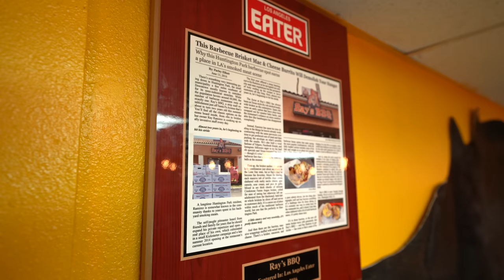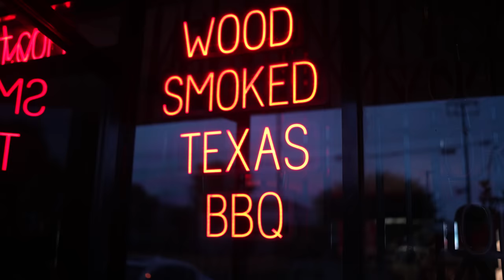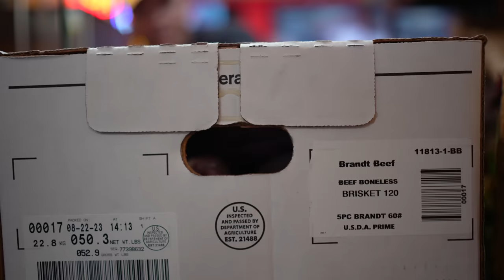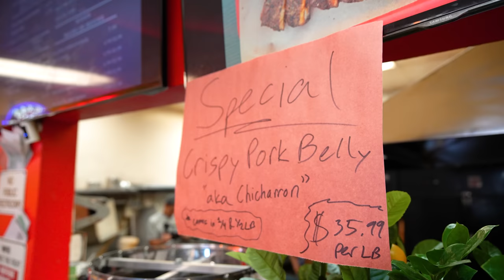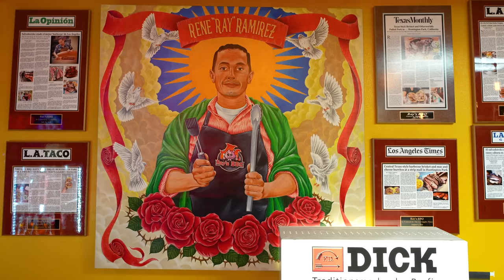48 Hours with the Family Behind the Best Texas BBQ in LA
I spent 48 hours with Raul and Sebastian Ramirez from Rays BBQ in Huntington Park. The young men who took over their Father's Restaurant so that his legacy would live on.

Credit:
@imjustwillson  - Lead Camera
@ChrisDoughtyMusic - Music/Sound

* CAMP CHEF! (The BEST Pellet Smokers on the Market)*

* Other Cooking Accessories & Video Equipment *

Music Credits (in order of appearance):

Tracks Created by @ChrisDoughtyMusic   check him out here!

Chris Doughty Music - Bite (Intro)
Chris Doughty Music - Keep it Moving (2nd Song Played)
Chris Doughty Music - Cool Streets (3rd Song Played)
Chris Doughty Music - Bite 2000 (Outro)
Chris Doughty Music - Yugioh Taste Test (Remix)
Chris Doughty Music - Upbeat Song 1
Chris Doughty Music - Knuckle's Canyon (Remix)
Chris Doughty Music - Hair Scare (Remix)
Chris Doughty Music - Move to Change
Chris Doughty Music - Streets of Rage (Remix)
Sonic Adventure 2 - The Base
@ludandschlattsmusicalempor6746  - Ludwig's Lullaby
@ludandschlattsmusicalempor6746 - 2PM
Kawai Sprite - Cocoa Instrumental
Kawai Sprite - Menu Screen
Kawai Sprite - Breakfast (Pause Music)
Digimon World OST - FIle City (Night)